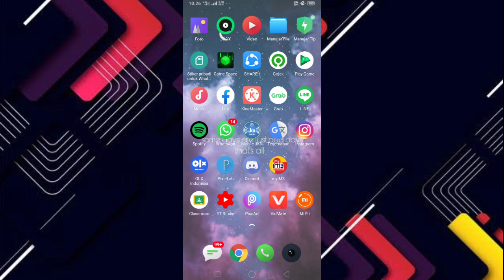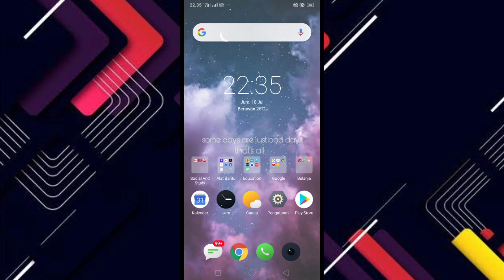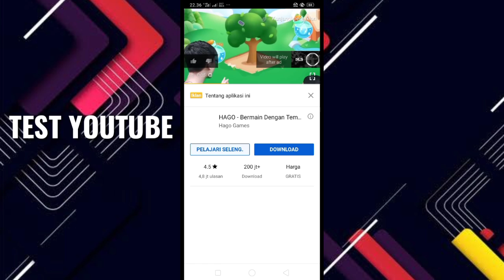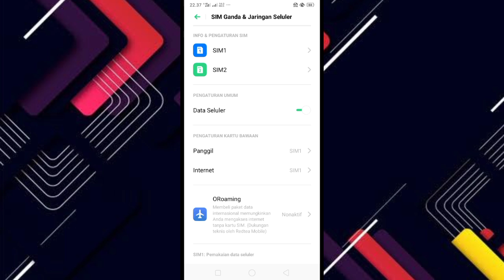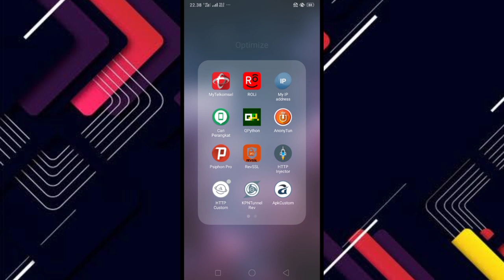[UPDATE] Cara Ubah Kuota Edukasi Indosat 0k/5k